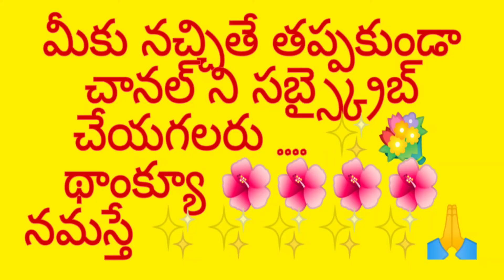Village style fish Egg Burji | Simple and tasty..చేపల పుట్టు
villages style fish eggs Burji
 very simple 2 min curry

Hello Friends - I am KALYANI
Welcome to the channel "KALYANI WOMENS TV"

Like -- Share -- Comment your suggestions to keep us motivated for to serve you better.